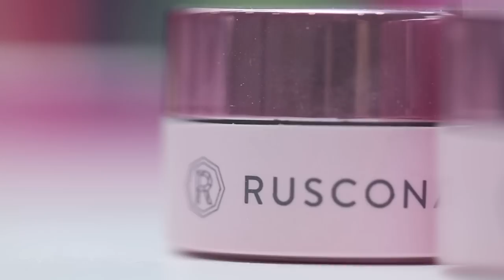MAGPIE GLITTER application by RUSCONA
Krátke video s postupom aplikácie neskutočných MAGPIE trblietok :)

Video vytvoril a spracoval Róbert Sýkora

Made with ❤ for you